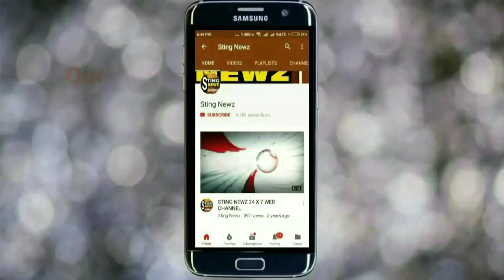গাঁজা কেসে ঢুকিয়ে দেওয়ার ভয়ে তৃণমূল নেতাদের বিজেপিতে যোগ দেওয়ানো যাচ্ছে নাঃ মহাদেব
গাঁজা ও কাশির সিরাপ কেসে ঢুকিয়ে দেওয়ার ভয়ে নদিয়ার তৃণমূল নেতাদের বিজেপিতে এখনই যোগ দেওয়ানো যাচ্ছে না, দাবি মহাদেব সরকারের